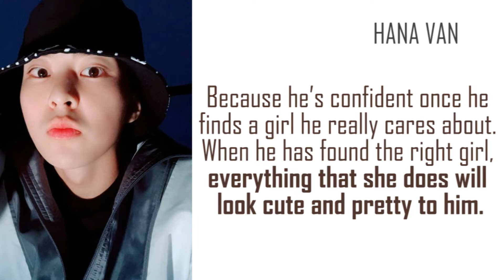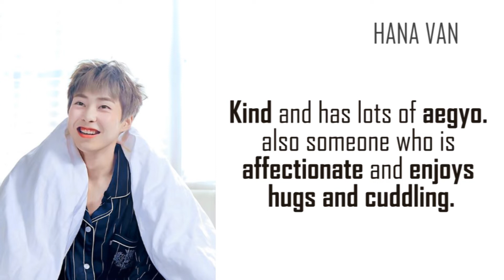EXO (엑소) | Xiumin (시우민) Ideal Type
Stage Name: Xiumin (시우민)
Korean Name: Kim Min Seok (김민석)
Position: Lead Vocalist, Lead Dancer, Rapper
Birthday: March 26, 1990
Zodiac sign: Aries
Nationality: Korean
Height: 173 cm (5’8″)
Blood type: B
Hometown: Guri, Gyeonggi province
Specialties: Taekwondo, kendo
Subunit: EXO-M, EXO-CBX
Super Power (Badge): Frost (Snowflake)

Xiumin facts:
– Xiumin has a little sister whose identity he worked very hard to keep a secret.
– Education: Catholic Kwandong University
– He became a SM trainee in 2008.
– He has a chubby face and a cute grin.
– Personality: Kind, very, very clean and tidy, cute, prankster, funny.
– His nicknames are Bao Zi (Little Bun), Mandoo, King of Detail
– He is a good cook.
– He knows Taekwondo, Fencing, Kendo, and Soccer.
– Though his looks make him appear as the youngest member, he is actually the oldest.
– He is the neatest, strongest and cleanest member in EXO-M.
– According to Chanyeol he seems cute but he’s actually manly (Star Show 360).
– He acted in the web dramas: “Exo Next Door” (2015), “Falling for Challenge” (2015)
– He acted in the movie “Seondal: The Man Who Sells the River” (2016)
– In 2017 he became a regular cast of the show “It’s Dangerous Beyond The Blankets”.
– He is enlisting for the military on May 7, 2019.
– Xiumin’s ideal type is someone who is hug-able and can give comfort to others.

Lay EXO Ideal Type, EXO (엑소) Ideal Type, Lay (레이) Ideal Type, Zhang Yixing (张艺兴), Xiumin EXO Ideal Type, Xiumin (시우민), Kim Min Seok (김민석),